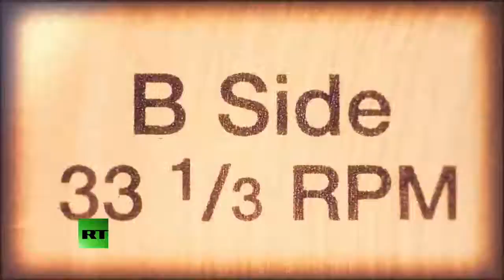Obama Trashes Identity Politics Nightmare He Helped Create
July 19, 2018 - Recently, Obama spoke at the 2018 Nelson Mandela Lecture in South Africa, and he said that in order for democracy to prosper, people need to get inside ‘the reality of people who are different than us.’ He went on to say that you can’t really understand people who think differently “if you insist that those who aren't like you because they're white, or because they're male...that somehow they lack standing to speak on certain matters." The Resident breaks it down.